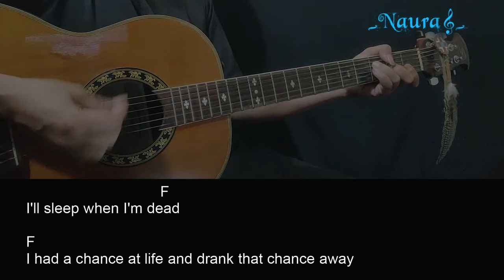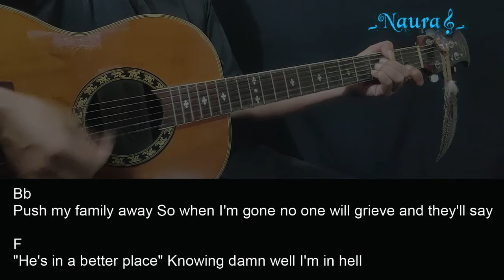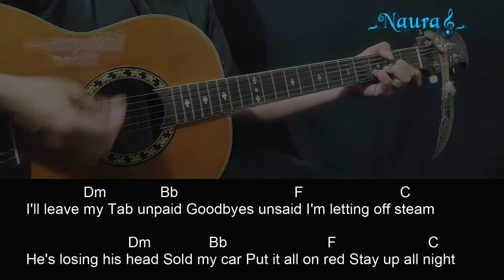Jack Kays - SLEEP WHEN I'M DEAD Guitar Chords Lyrics